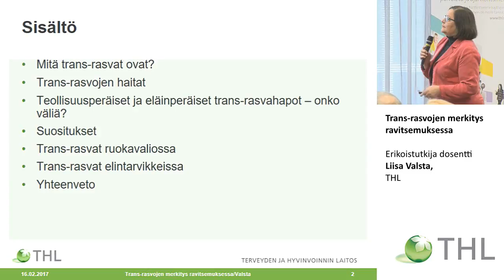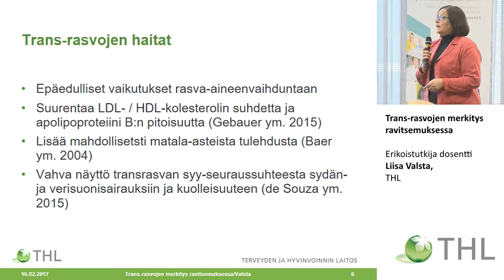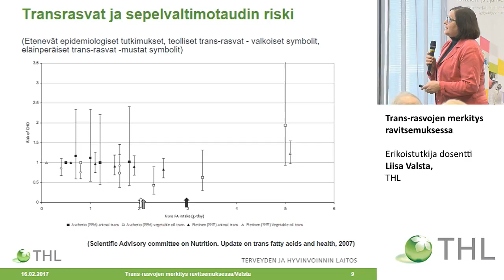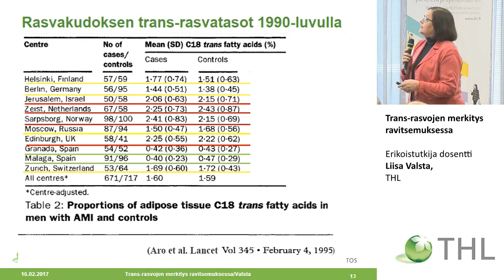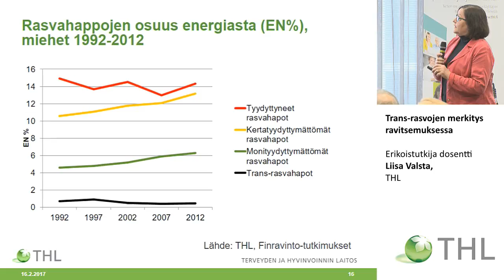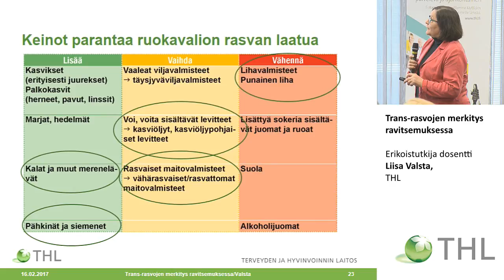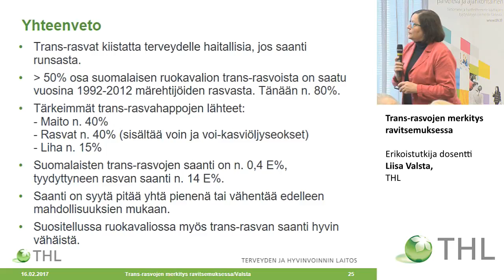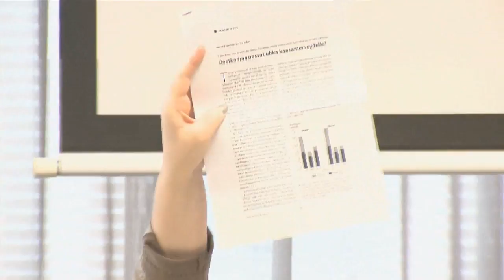Trans-rasvojen merkitys ravitsemuksessa, Erikoistutkija dosentti Liisa Valsta, THL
Kansanterveyspäivä 2017
Trans-rasvojen merkitys ravitsemuksessa
Erikoistutkija dosentti Liisa Valsta, THL